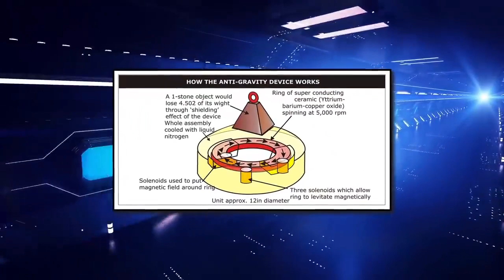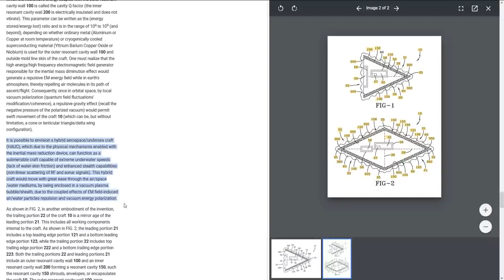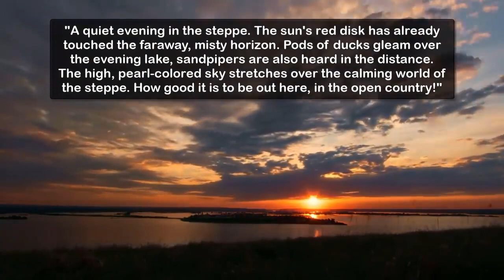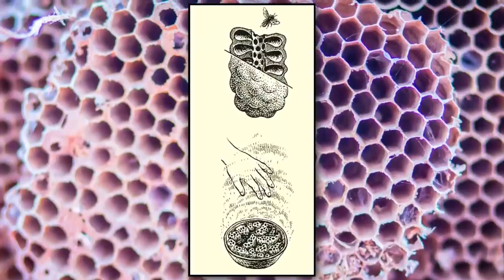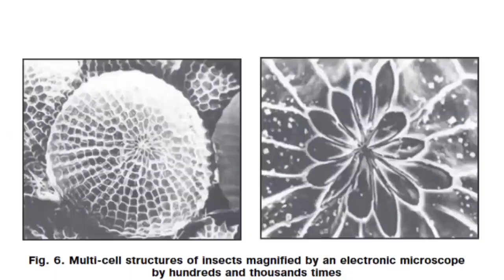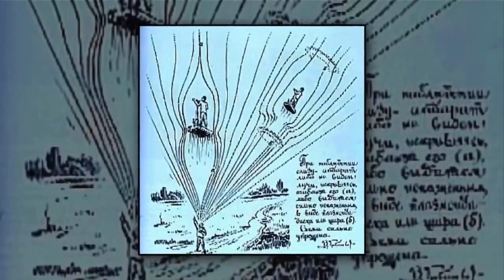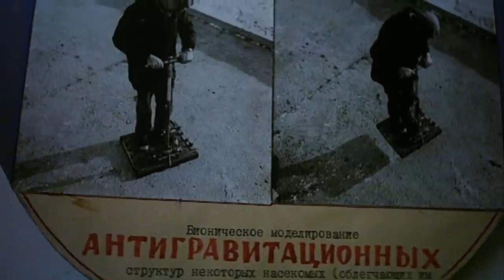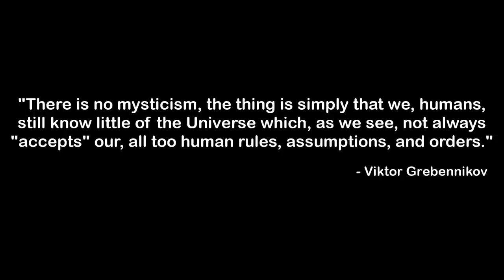Anti Gravity Technology Hidden in Nature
amazing lecture from Viktor Grebennikov